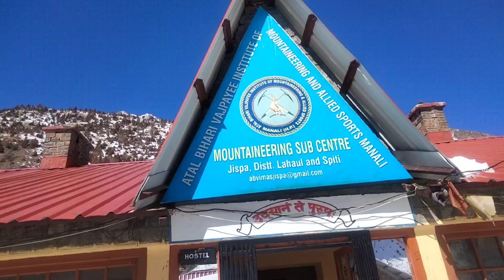Perpetration Of Archery Competition In Jispa 10-2-2024. Teerandazi Pratiyogita Ki Tyari.